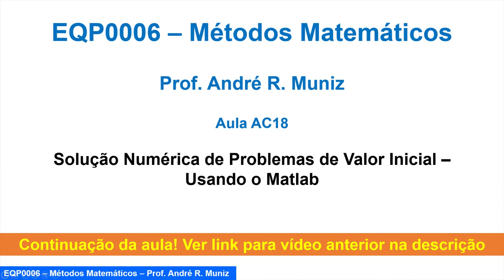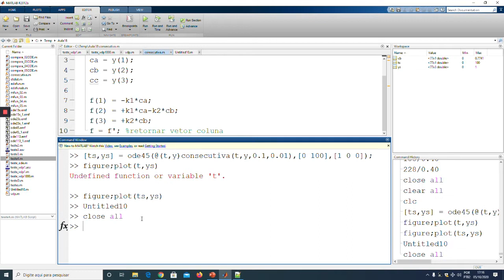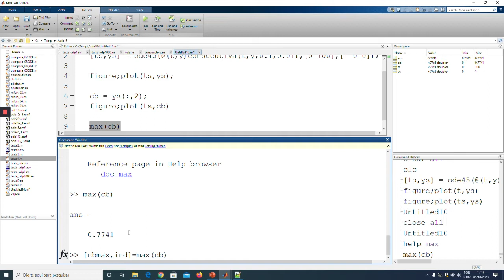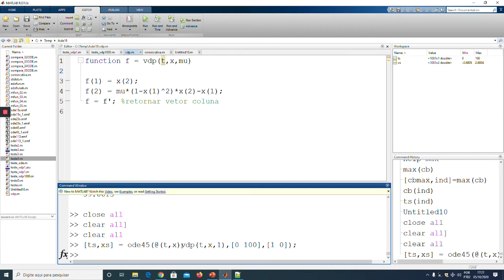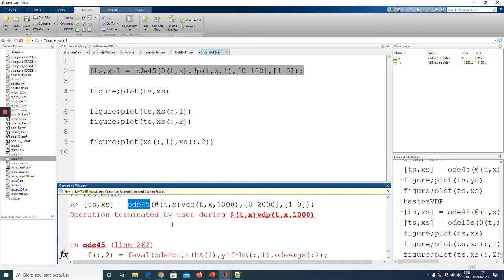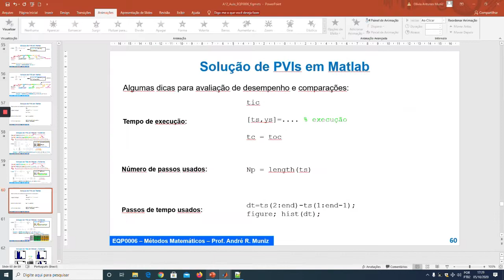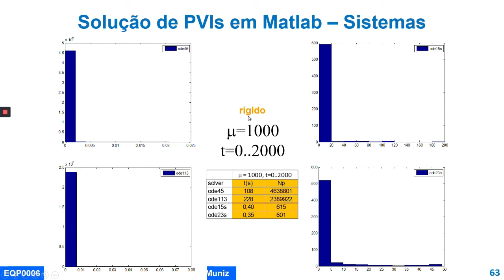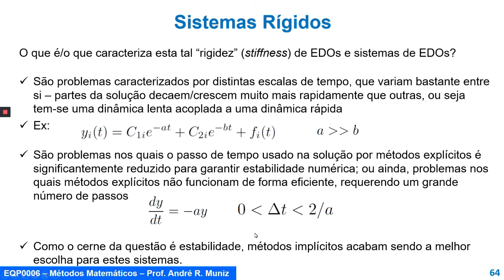Solução Numérica de Problemas de Valor Inicial usando o Matlab (Parte 2) - sistemas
Parte da disciplina de Métodos Matemáticos (EQP006) do PPGEQ-UFRGS.

Parte 2 da aula "Solução Numérica de Problemas de Valor Inicial usando o Matlab".

Nesta aula abordam-se os seguintes tópicos:

00:05 Resolvendo um PVI com n variáveis - criação de função e chamada
02:45 Exemplo - reator batelada com reações consecutivas
04:10 Análise da solução obtida
09:43 Resolvendo um PVI com EDO de 2a ordem - criação de função e chamada
10:50 Exemplo - oscilador de van der Pol
12:50 Análise da solução obtida
14:50 Análise do uso de métodos implícitos e implícitos no oscilador de van der Pol
20:00 Resultados principais da análise
21:50 Detalhes da análise do sistema não rígido (mu =1)
23:05 Detalhes da análise do sistema não rígido (mu =1000)
24:20 Definição de rigidez - explicações sobre os motivos da diferença de desempenho dos métodos explícitos x implícitos

As demais aulas sobre métodos para solução numérica de PVIs e uso do Matlab estão disponíveis na playlist